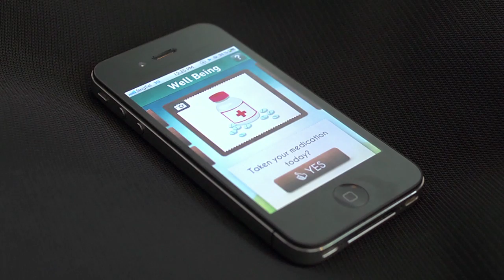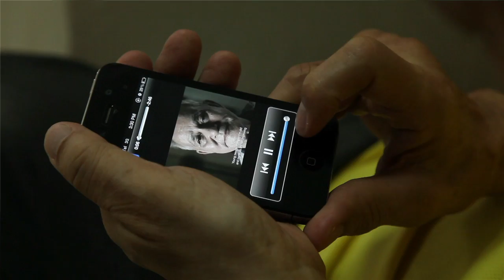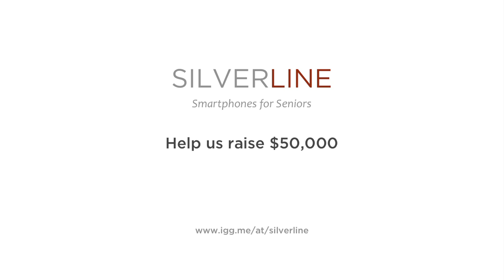Silverline - Smartphone for Seniors (Indiegogo campaign)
Silverline is a new project that creates apps specifically designed for seniors. We have spent the last 18 months working with underserved seniors, providing them with donated second-hand smartphones and building apps to address their needs. It's been amazing to see how this new technology has improved the quality of their lives. But we're just scratching the surface. Now we want to bring this concept to all seniors - to our parents and grandparents - so they too can benefit from the smartphone revolution. Please help us get our project funded